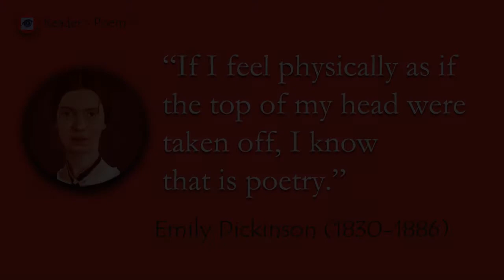|| WHAT IS POETRY ? || GREAT POETS ON POETRY || PART II ||